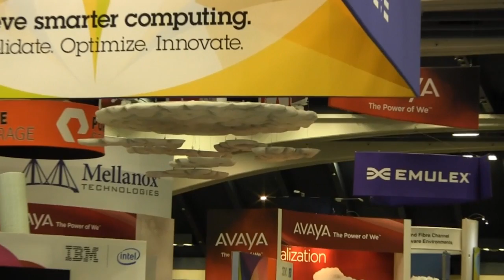Rich Napolitano and Eric Herzog | VMworld 2012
The Cube - VMworld 2012 - Rich Napolitano and Eric Herzog, EMC, with Dave Vellante